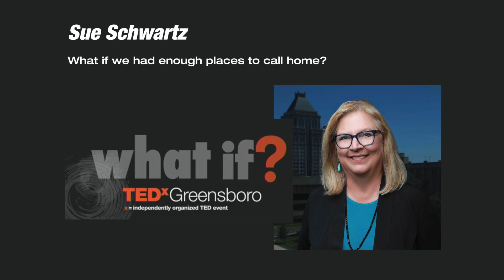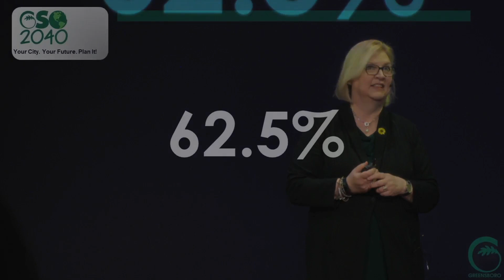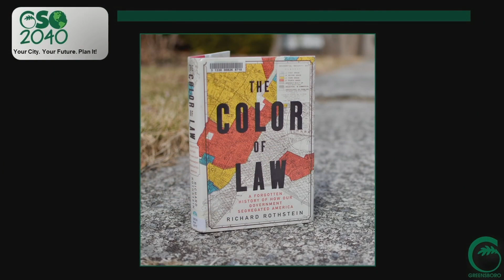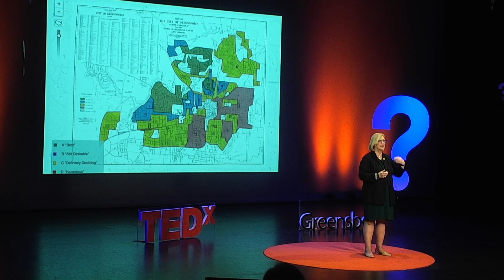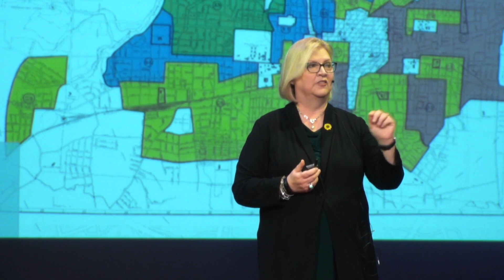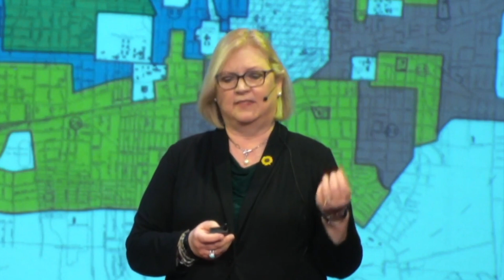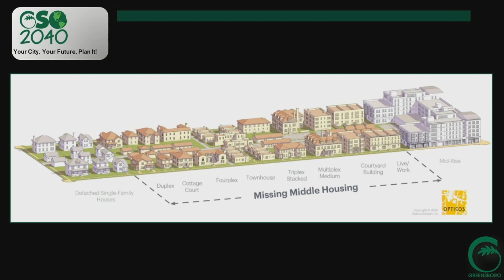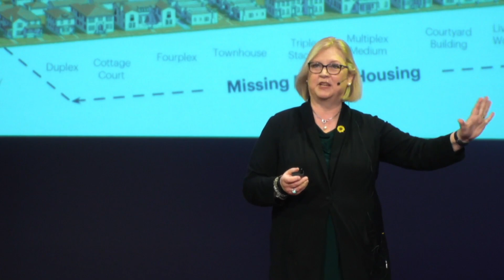What if… we had enough places to call home? | Sue Schwartz | TEDxGreensboro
Greensboro is a growing city, anticipating 5000 new jobs in the next few years. With this pending growth, in what ways are we preparing the city to address heat islands/ maps and community building through city planning- how we consider housing needs, and the research behind what citizens want.

Heat Islands/ Heat Maps Sue Schwartz, FAICP, is the Planning Director Greensboro, NC. She is recognized for her creative approaches of community engagement and implementation of plans. Sue was the Project Manager for Southside, a redevelopment area in a corner of downtown Greensboro, and it is recognized as one of the first applications of Traditional Neighborhood Development concepts for an infill area. It received national awards from US EPA, the American Planning Association and the Sierra Club. Sue served as President of the American Institute of Certified Planners and is a member of the AICP College of Fellows. This talk was given at a TEDx event using the TED conference format but independently organized by a local community.